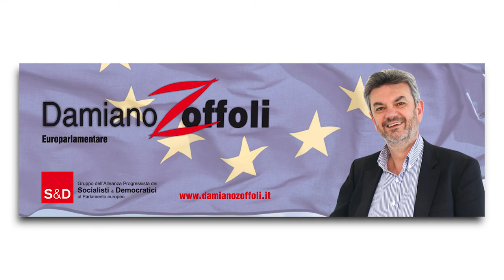In Dialogo con l'Europa - 7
Alcune riflessioni sulla conferenza di Parigi COP 21, sull'ambiente, sulle norme comunitarie per il Mercato Unico Digitale e più in generale sul lavoro a Bruxelles di questi ultimi mesi.